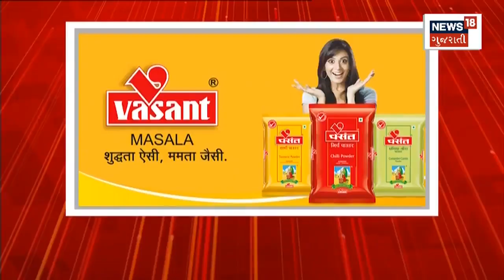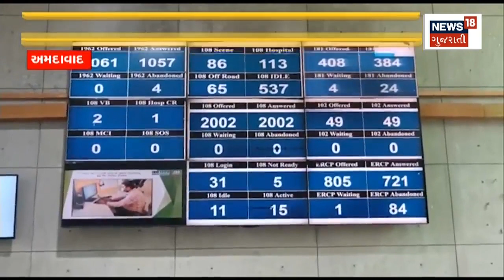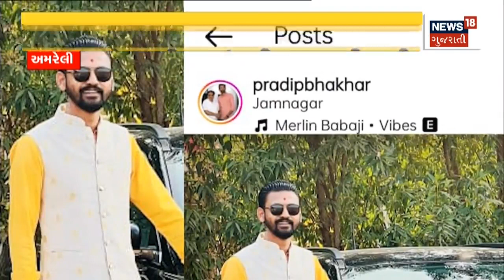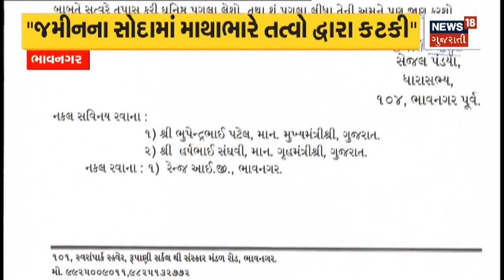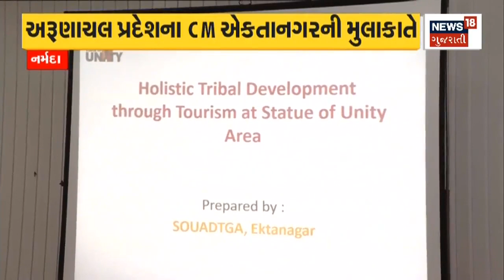Weather News : રાજયમાં તાપમાનમાં આંશિક ઘટાડો | Summer Update | Heat Wave | Gujarat News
After two days the temperature in the state is likely to rise again.

રાજયમાં બે દિવસ બાદ તાપમાન ઘટ્યા બાદ ફરી વધવાની શક્યતા. n18oc_gujarat